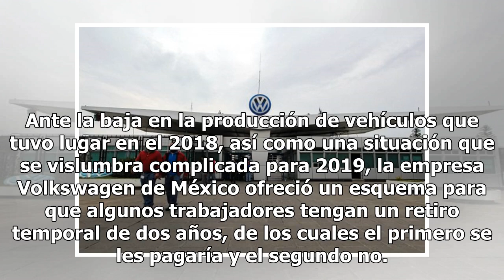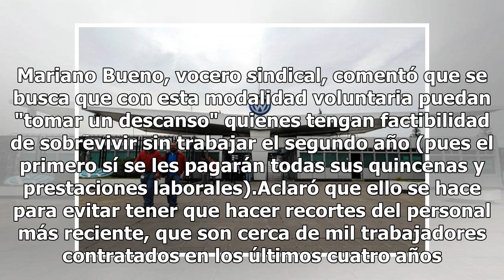Volkswagen ofrece a empleados retirarse dos años por crisis en la industria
Ante la baja en la producción de vehículos que tuvo lugar en el 2018, así como una situación que se vislumbra complicada para 2019, la empresa Volkswagen de México ofreció un esquema para que algunos trabajadores tengan un retiro temporal de dos años, de los cuales el primero se les pagaría y el seg...